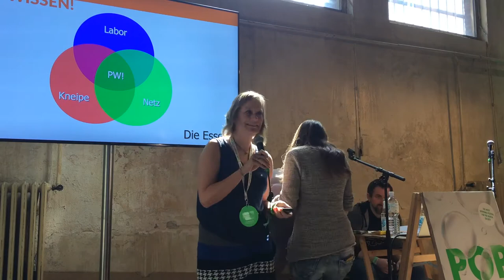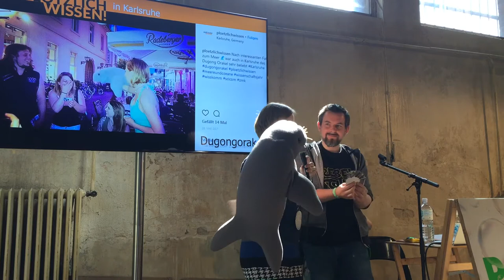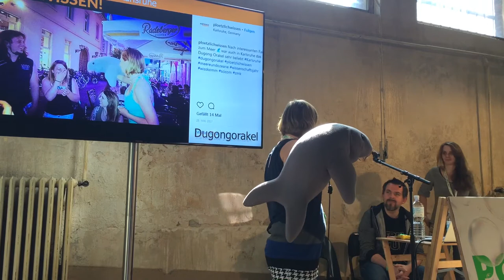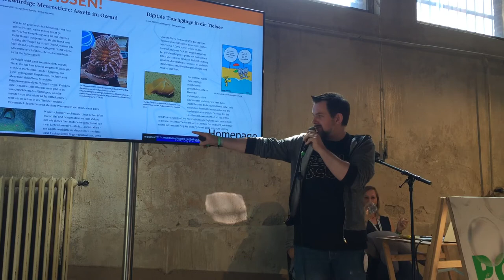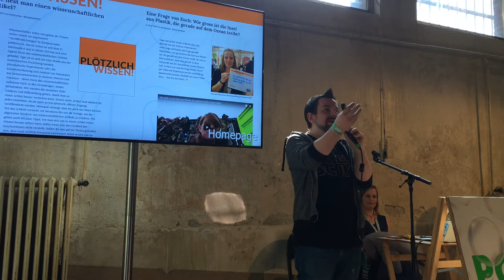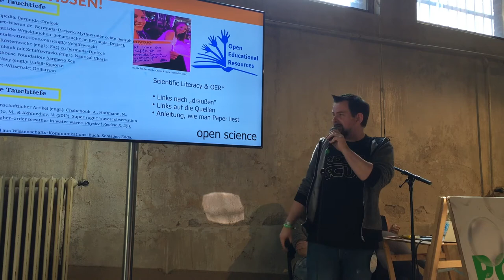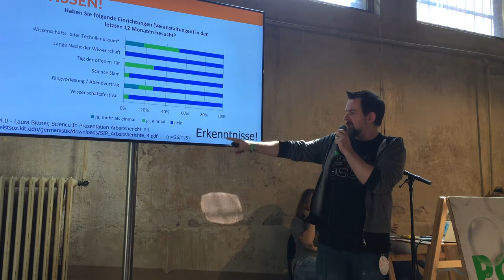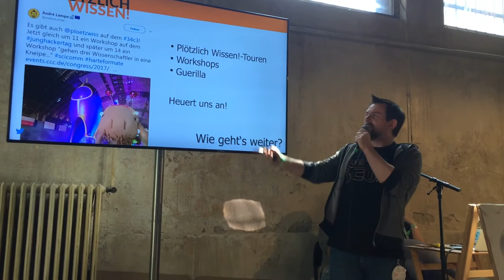Plötzlich Wissen! auf der re:publica 2018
Wir waren auf der re:publica 2018 und haben davon erzählt was wir bei Plötzlich Wissen! so tun.
Ganz besonderer Dank an Henning Krause, der dieses Video aufgenommen hat - Henning, bist ne coole Sau!